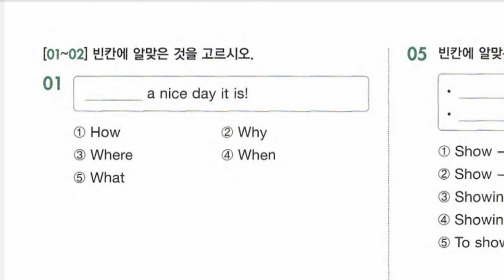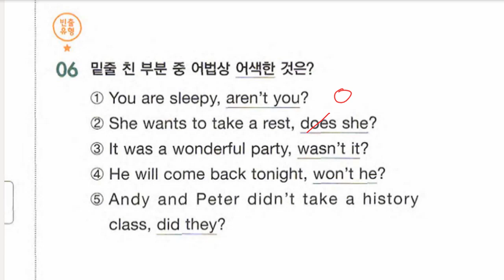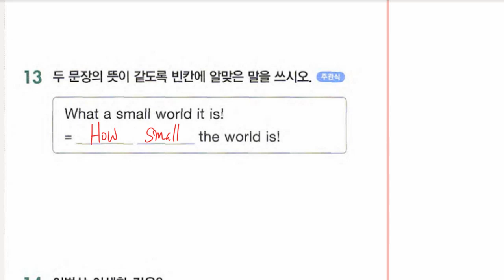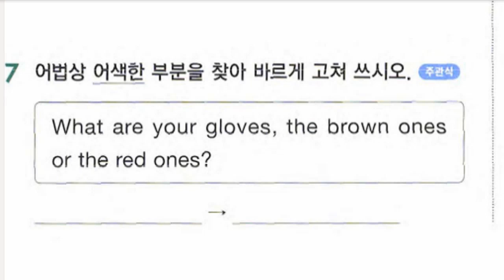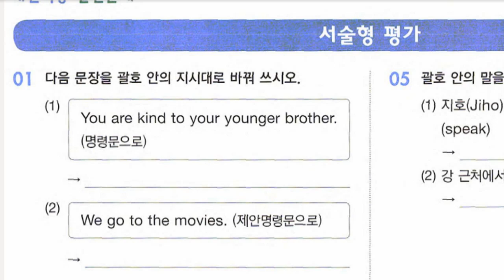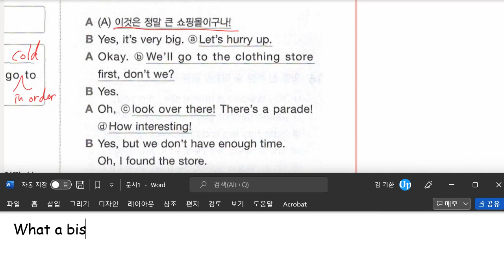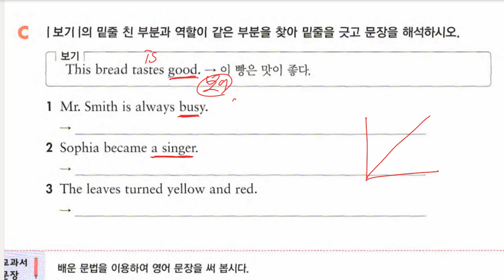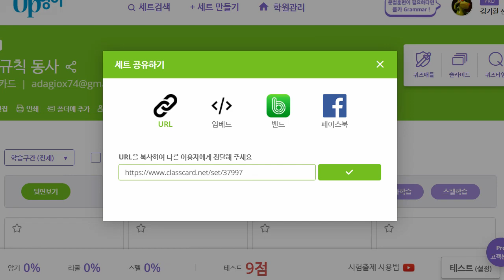중1 2022 02 08 문법 문장의 종류 문장의 형식